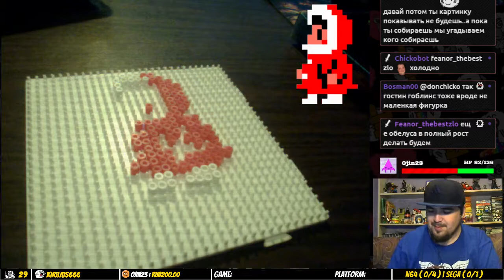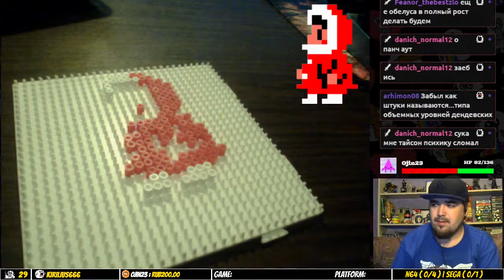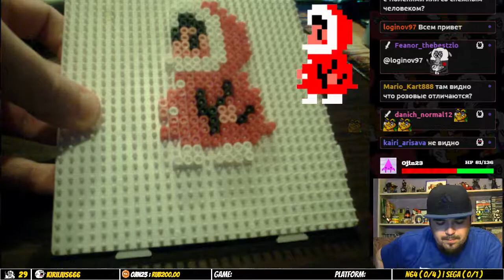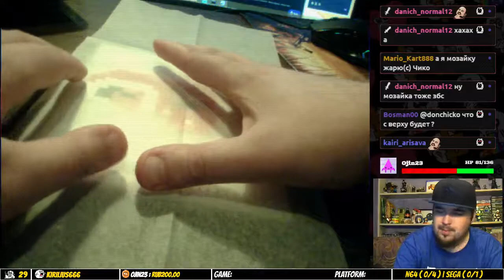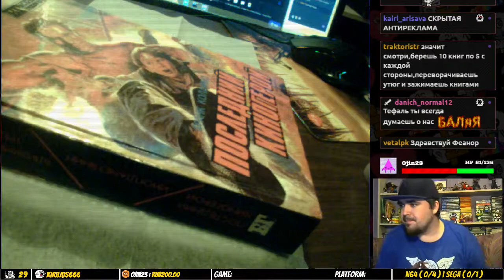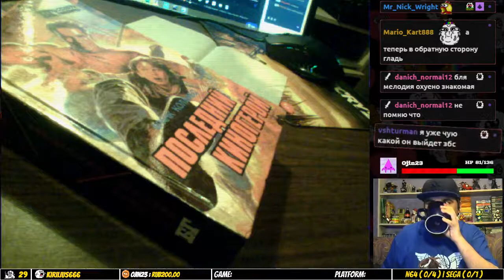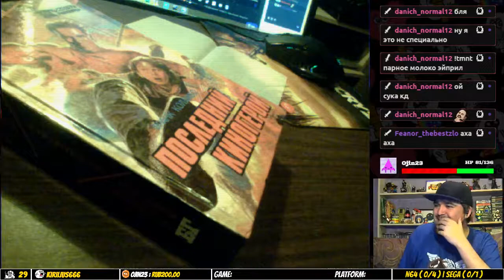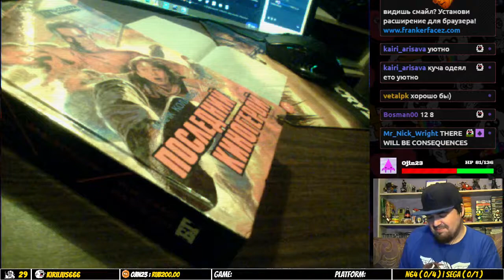КРЕАТИВНЫЙ ЧАС ►ТЕРМОМОЗАИКА ► ICE CLIMBER ► ЭСКИМОС